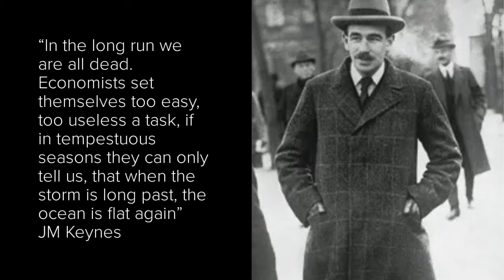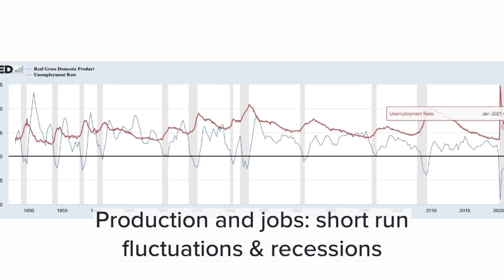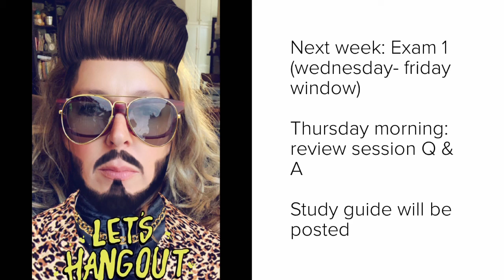April 10, 2021